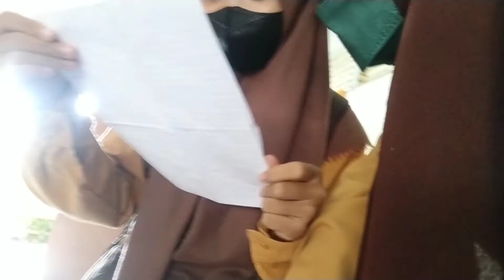keche baday #2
kameranya bnyk gerak yaaa